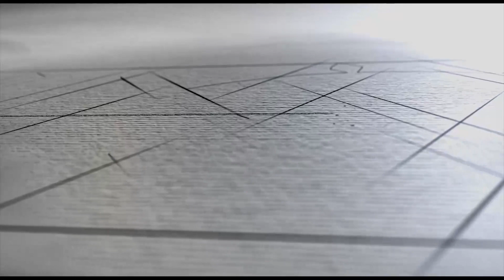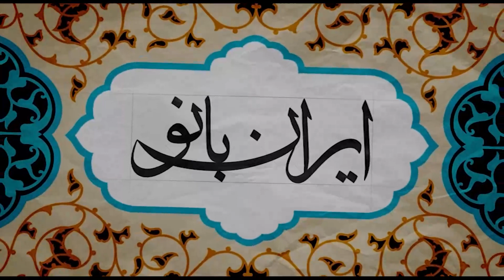ایران بانو سه شنبه ۵ اسفند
بانو زویا پیرزاد - نویسنده و مترجم